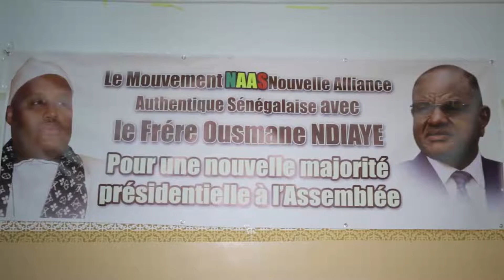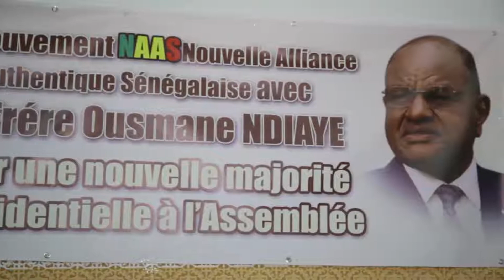Ahmet Saloum Dieng